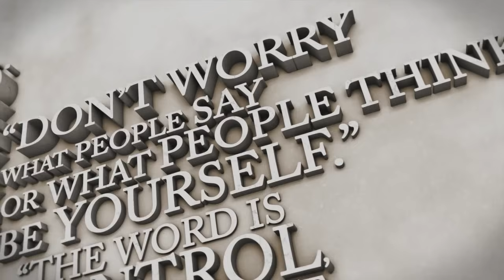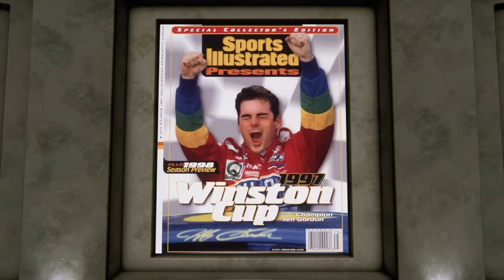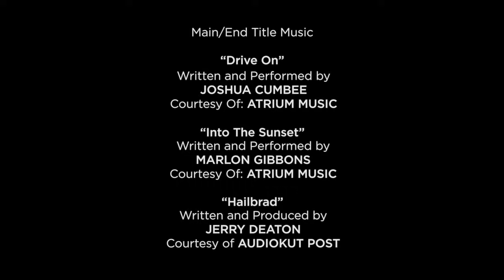Jeff Gordon: Life in the Fast Lane as NASCAR's 'Wonder Boy' | Undeniable with Joe Buck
Four-time NASCAR Champion Jeff Gordon sits down with Joe Buck and recaps his legendary career as one of NASCAR's greatest of all time, and tells some stories from his time in the garage with Dale Earnhardt and other NASCAR legends.